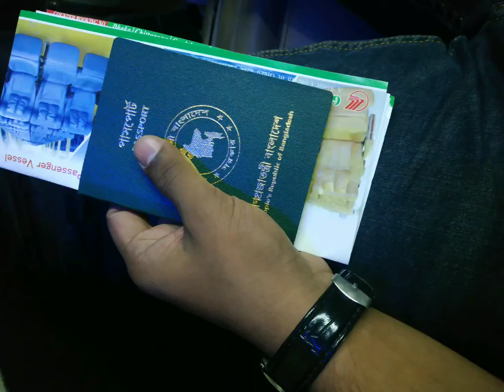Kolkata tour।। New market Kolkata।।Hawra Bridge।।Victoria memorial।।